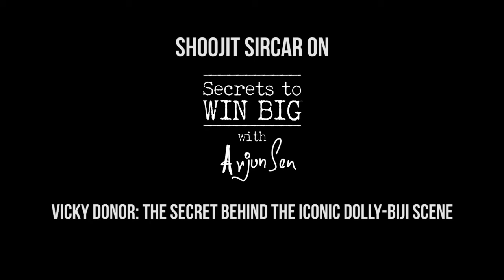Shoojit Sircar on Secrets To Win Big with Arjun Sen: Highlight Clip 03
Vicky Donor: The Secret Behind The Iconic Dolly-Biji Scene